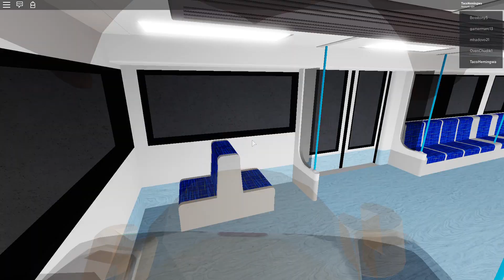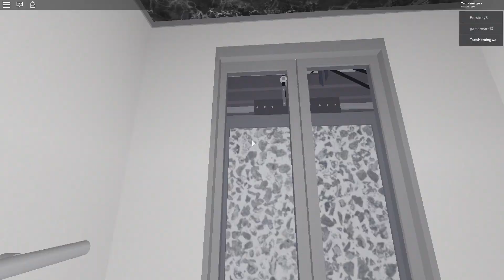Let's Play: Roblox: Magenta Line ATO #29 (500 Subs special)